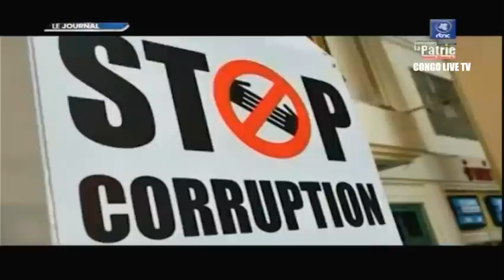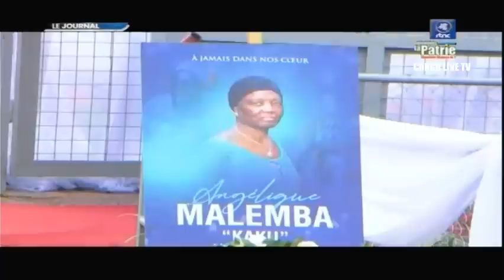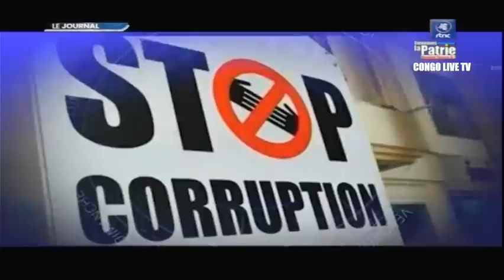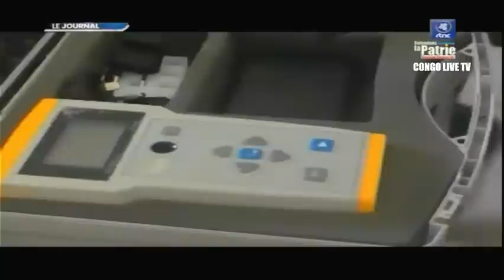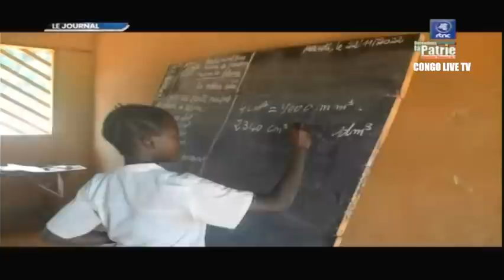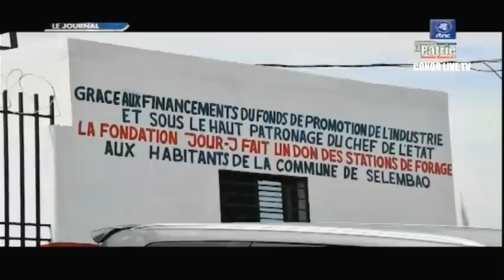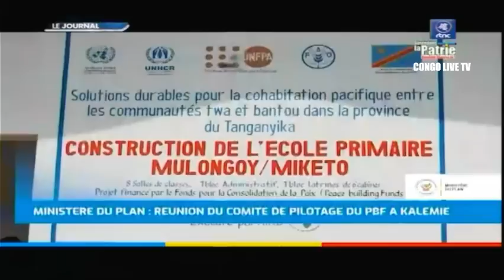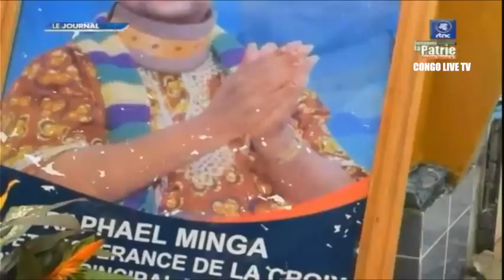🔴RDC : SUIVEZ LE GRAND JOURNAL DE CE DIMANCHE LE 11.12.2022 RTNC EDITION 20H00